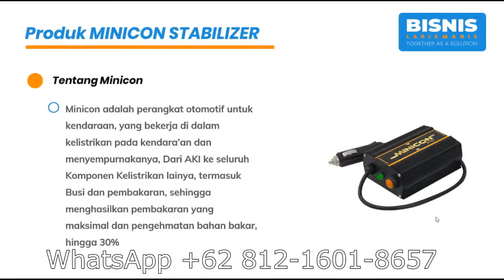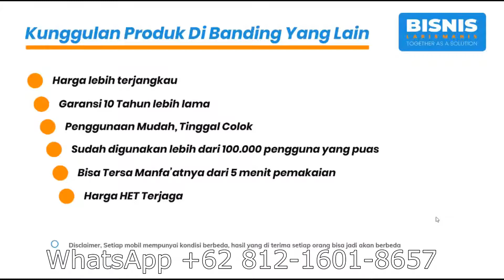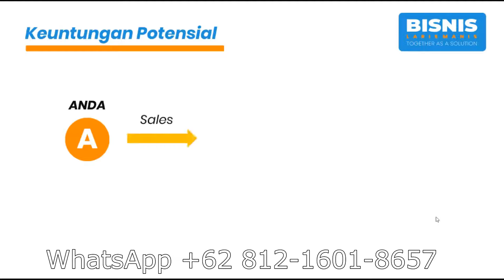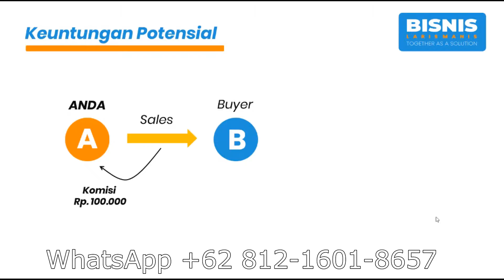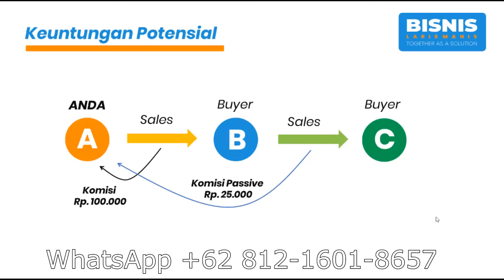jual minicon stabilizer di Lampung | Peluang Usaha Laris Manis Terbaru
KLIK | jual minicon stabilizer di Lampung | Peluang Usaha Laris Manis Terbaru.

Paling Banyak Dicari:
minicon stabilizer, minicon penghemat bbm, harga minicon penghemat bbm, harga minicon mobil, harga minicon motor, jual minicon indonesia

Melayani Pengiriman Area Wilayah Kota / Kabupaten:
Lampung: Bandar Lampung, Lampung Barat, Lampung Selatan, Lampung Tengah, Lampung Timur, Lampung Utara, Mesuji, Pesawaran, Pesisir Barat, Pringsewu, Tanggamus, Tulang Bawang, Tulang Bawang Barat, Way Kanan, Metro